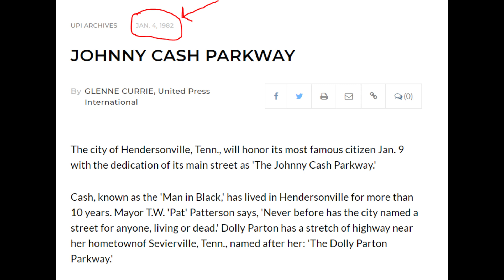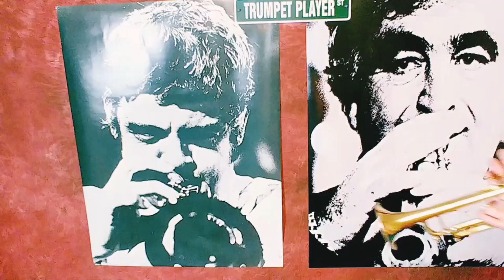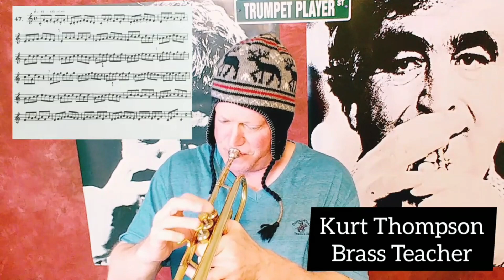Which Plastic Trumpet Sucks: Kaiser or pTrumpet? ...Famous Trumpeters paid 💲💲💲 by pTrumpet? Yup!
TO GET THE PLASTIC TRUMPET THAT DOESN'T SUCK! Which Plastic Trumpet Sucks: Kaiser or pTrumpet? ...Were Famous Trumpeters paid 💲💲💲 by pTrumpet to endorse it? Yup! Did pTrumpet must have bent over backward and made a special trumpet or two for the celebrity trumpet players like Alison Balsom that got paid thousands to endorse a ...CRAPPY TRUMPET? I cannot confirm this part, but I will go out on a limb and say. PROBABLY! Well, good for Alison, but...bad for YOU because you, the consumer, get stuck holding an empty bag!

That said, Amazon might bounce a few dimes my way should you get this amazon plastic trumpet. See? I do things for money too!